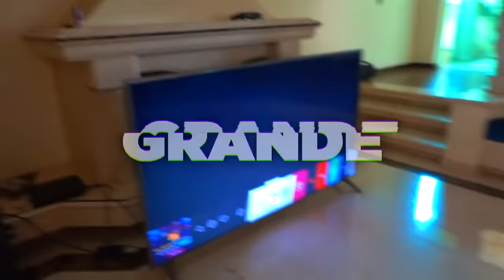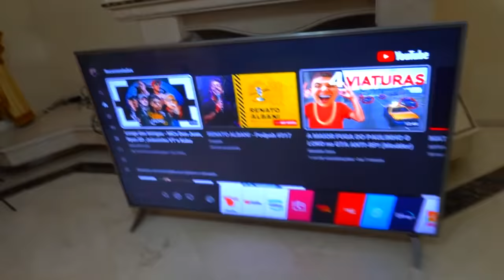A ALICE AGRADOU O SEU CRUSH POR 24H! * ele gostou muito *